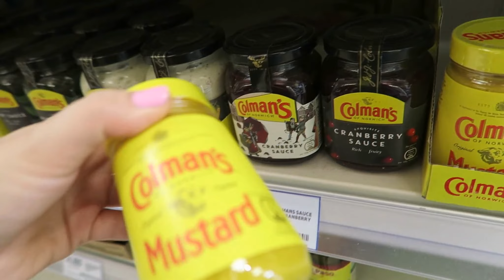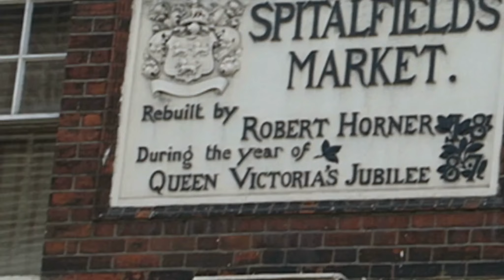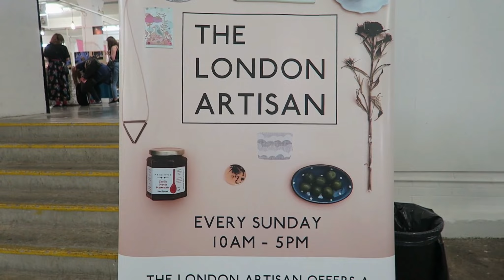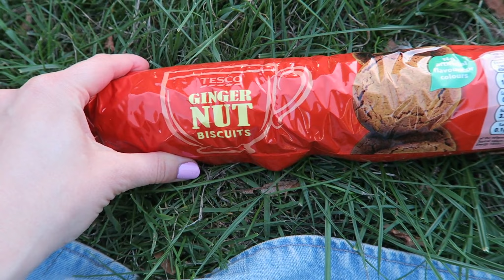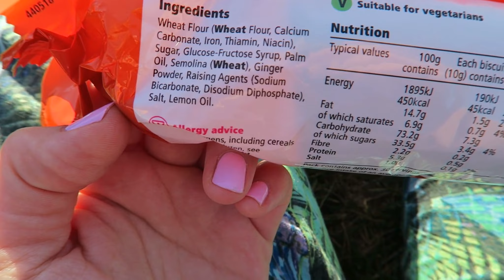FOOD MARKET & PARK │ London 2016 #2 │ LenaHillOnTour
FOOD MARKET & PARK - London 2016 #2 (vlog). Heuten waren wir auf der Blick Lane, einer Straße geprägt von indischer Kultur. heute war dort ein Food Market. Später haben wir im Park gechillt. Liebe Grüße, eure Lena

♥ Mehr sympathische Videos von mir? Dadurch bekommst du meine neuen Videos kostenlos in deine Abobox :)

♥ Videowünsche könnt ihr gern in den Kommentaren da lassen :)

VIDEO VERPASST? KEIN PROBLEM!